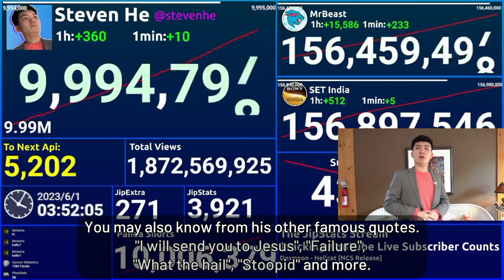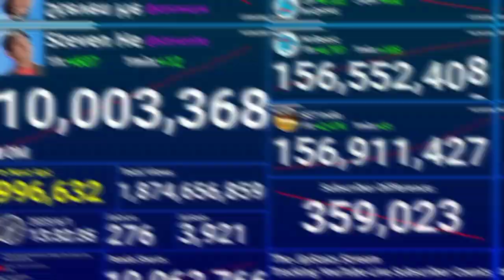Steven He Reaching 10M subscribers | TIMELAPSE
So today I will be making a timelapse of it, enjoy!
🌐 Social Media 📱

- Discord • GNZ(#)6781

✍️︱CREDITS
Stream/Footage by @JipExtra_ (@JipStats)

🎶 MUSIC (All of these songs are from NCS)

1) Emotions Like

2) Time To Talk

🤔︱How did I make "this" video? ~

• Editing
Capcut : Editing video
Alight Motion : Thumbnail or advanced effect
Bye!